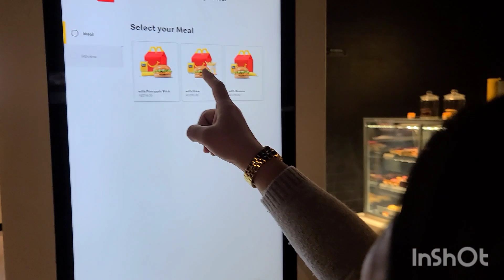MC DONALDS TREAT AFTER EXAM DAYS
NO COPYRIGJT INFRINGEMENT INTENDED